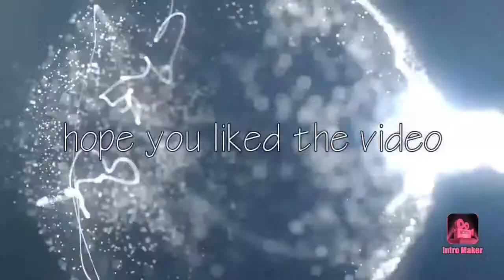Having fun making sounds (with food )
Making sounds with food and object